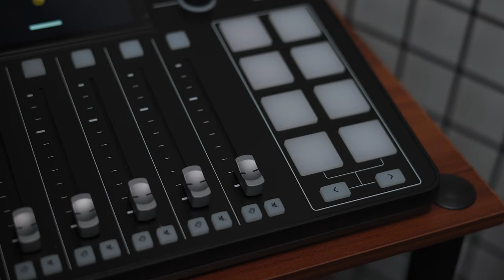JRoa - DOUGBROCK Radio Episode #94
JRoa is a Filipino rapper who rose to fame as a member of the popular group Ex Battalion. With his unique style and distinct flow, JRoa quickly became a fan favorite and contributed to many of the group's hit songs. In addition to his work with Ex Battalion, JRoa has pursued a successful solo career, with his debut single "Di Ako Fboy" earning millions of streams.

In this series, we sit down with various people to share stories, trade perspectives, and ultimately connect on a deeper level. We share this with you in the hope that you may also find value in these conversations.

Executive Producer: Douglas Brocklehurst | @dougbrock_
Content Producer and Editor: Mar Rosales | @marrosalesx
Graphics Editor: Ernest Macasil | @noternest_
Sound Engineer: Neil John Gerardo Subong | @njonthetrack

Powered by: TuneCore

TuneCore is the global platform for independent musicians to build audiences and careers – with technology and services across distribution, publishing administration, and a range of promotional services. It recently launched its Unlimited Plans and they now have the most affordable unlimited plans in the market.